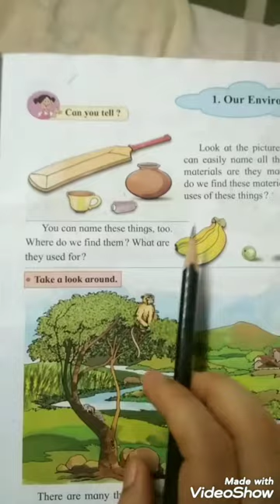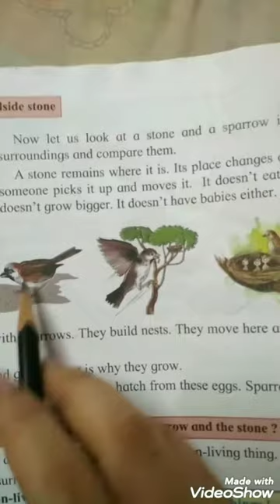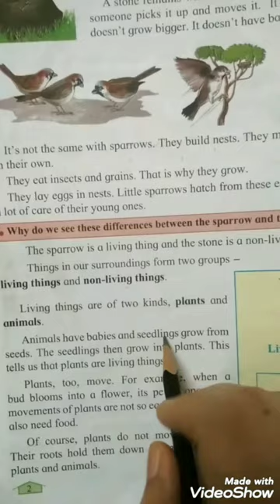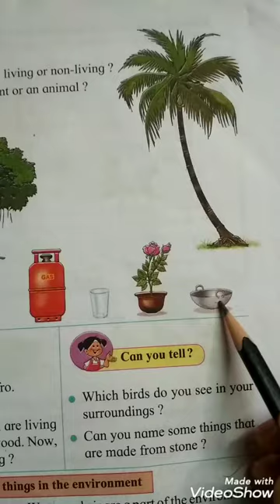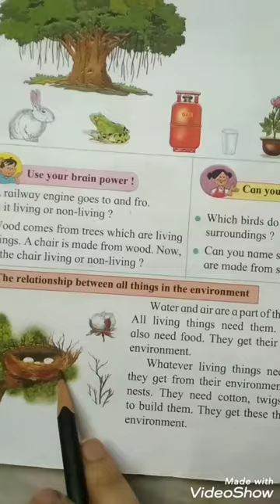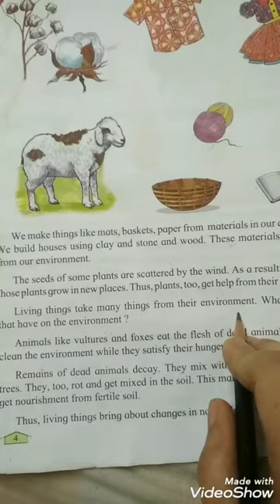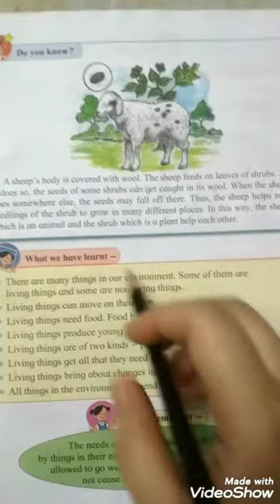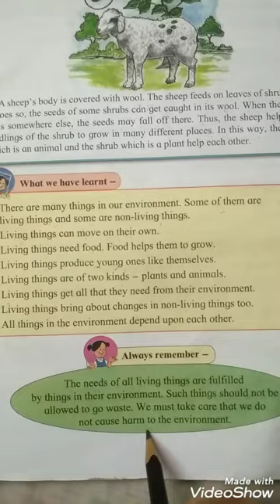ENVIRONMENTAL STUDIES Chapter No:-1 (Our Environment) Standard 3rd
ENVIRONMENTAL STUDIES STANDARD 3rd
Chapter no 1 (Our Environment) Explanation